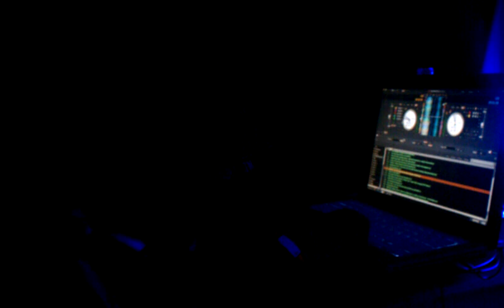2010-11-26 Stephanies 22nd Birthday Party - DJ Extacy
Clip of Extacy spinning at Stephanies 22nd Nov 26th 2010. Sound By Noyz R Us.